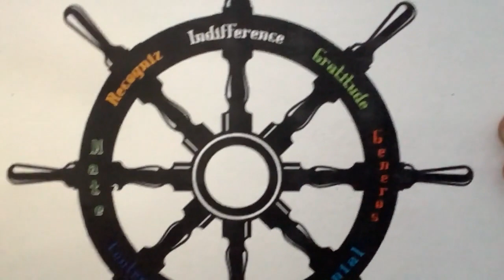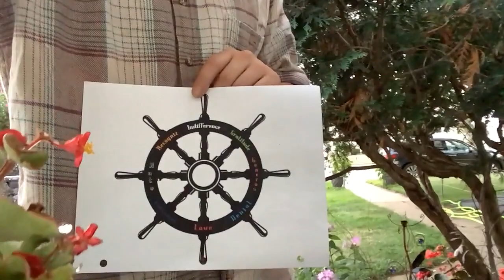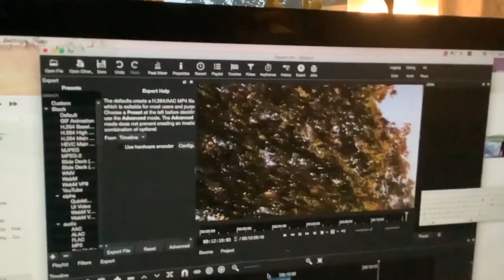In A Dhumavati Mood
A weather report, of sorts.